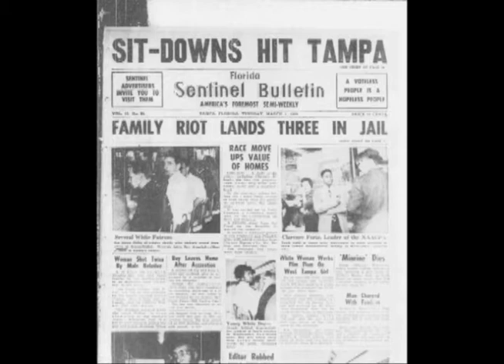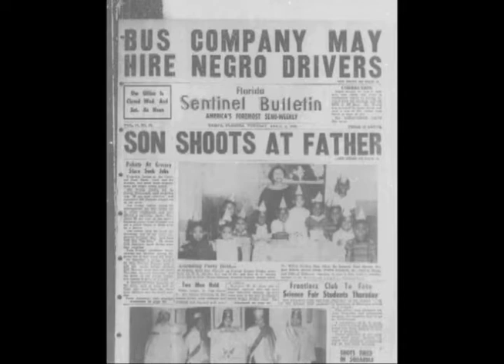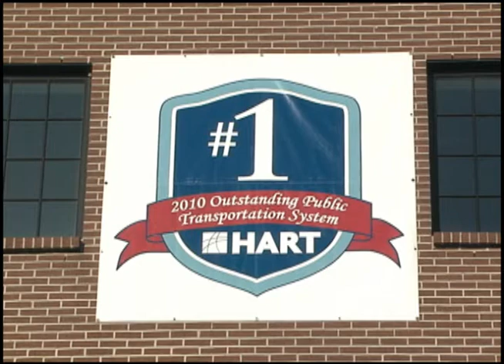Spotlight Tampa - It All Started on a Bus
This is a segment from the February, 2011 episode of the program "Spotlight Tampa" on City of Tampa Television (CTTV) about the history that involved mass transit.  It was produced by Zac Atwood.  Spotlight Tampa is CTTV's monthly magazine show.  It highlights the latest city services, projects and happenings in Tampa.